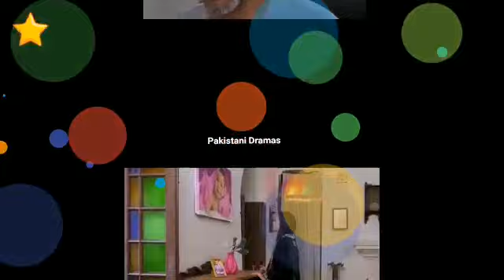Qalandar Episode 39 - 24 February 2023